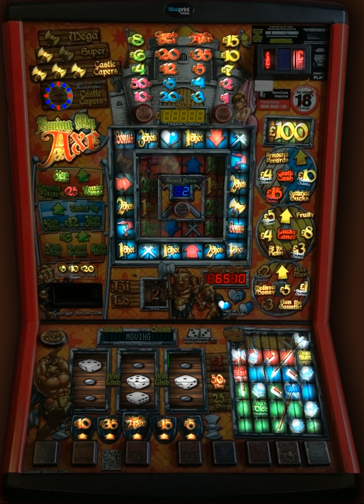100 Credits on Betcoms Swing My Axe £100 Cash JP 50p play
This is Swing My Axe from Betcom on £100 Cash Jackpot and 50p play

Never pllayed this one so lets give it ago and see if we can win